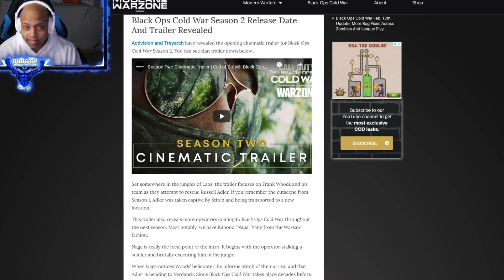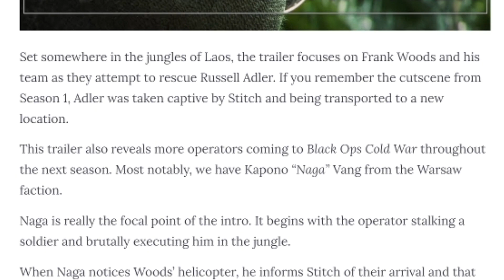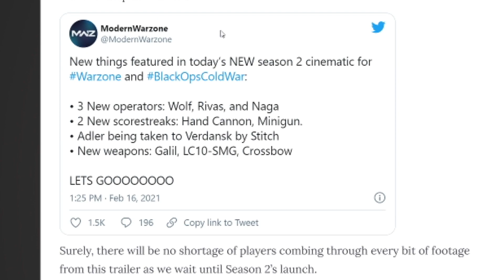NEW WARZONE Guns, NEW OPERATORS, & NEW MAP?? | Black OPS Cold War Warzone Season 2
A lot of NEW is coming to Black Ops Cold War Warzone in the New season 2 that lands Feb. 25th.  New guns, new operators, and maybe a brand new map.